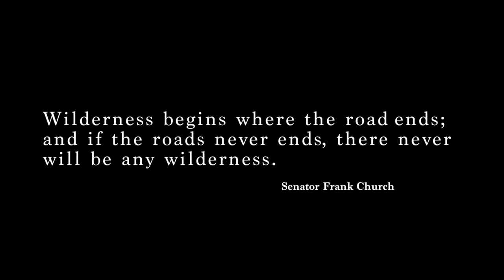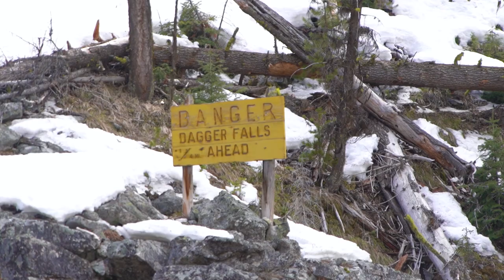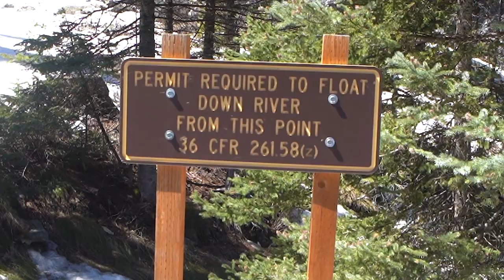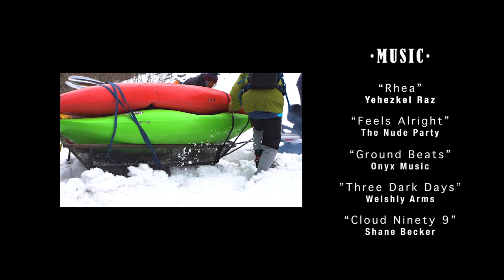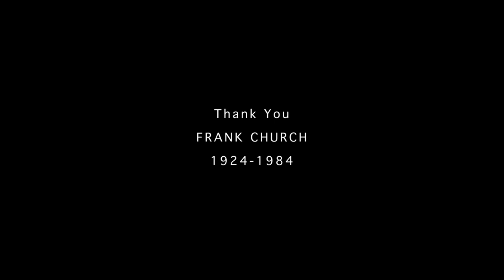Float to Ski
This is the story of a bunch of river guides and ski bums who dreamt of floating to ski in the Middle Fork of the Salmon River in Idaho.  This float to ski expedition took six years of daydreaming before the crew realized no time was a good time to embark in what unfolded as a true adventure of a lifetime.

The river still remains the only viable (and machine free) way to access the Frank Church River of No Return Wilderness. The Middle Fork flows through the center of this 2.5-million acre wilderness area, which is the largest contiguous federally managed wilderness in the Lower 48. Similar to the Grand Canyon, only a select group of permit drawers, paying clients and river guides get to float the river each season. Unlike the Grand Canyon, the Middle Fork’s elevation starts around 7000 feet and is free flowing, snow and rain fed for 425 miles until the Salmon River joins with the Snake River.